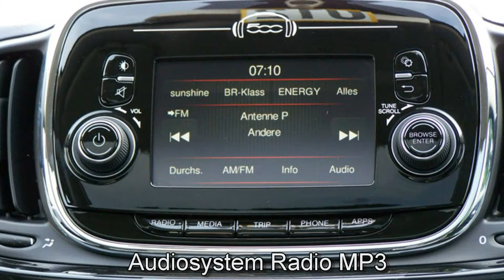Fiat 500 1.2 8V Lounge 0J616863 Vesuvio Schwarz "Motor Village Hamburg"